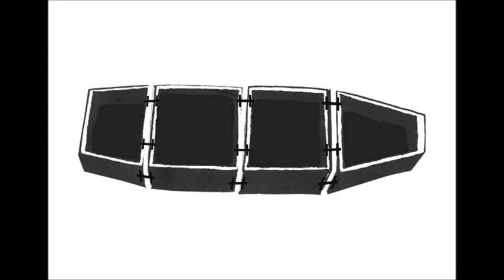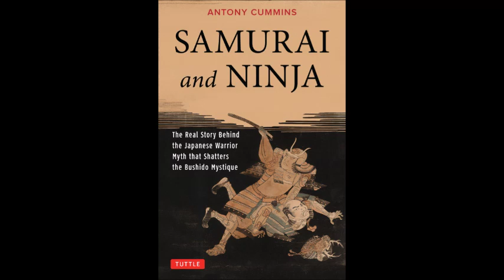What is Fukushima Ryu Ninjutsu